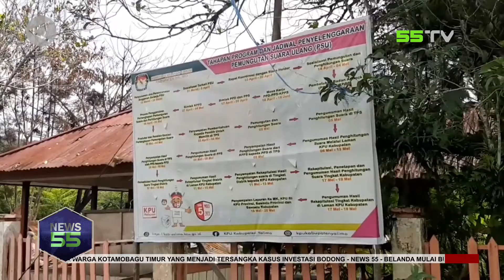NEWS 55 - POLDA PAPUA TERJUNKAN 10 KOMPI BRIMOB AMANKAN PSU YALIMO